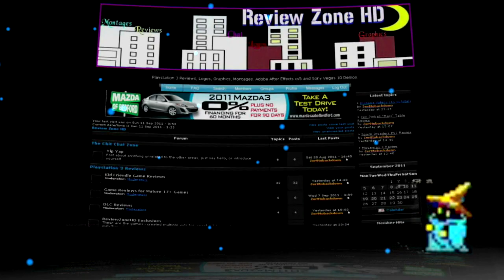PS3 Blades Of Time Quick First Impressions -- Review Zone HD